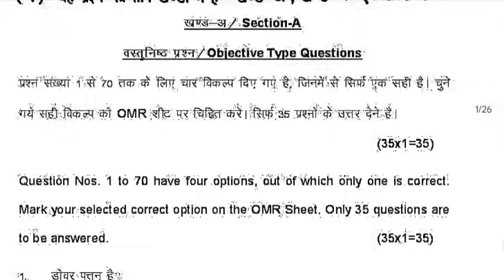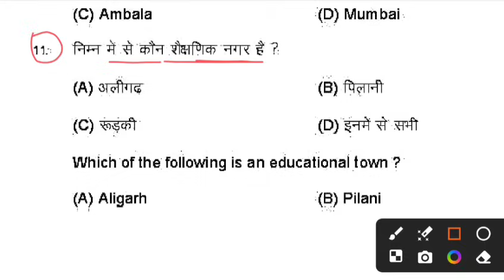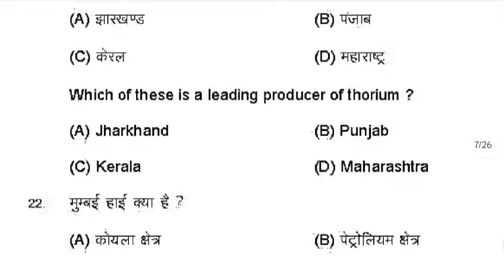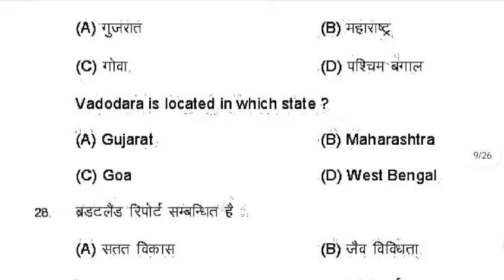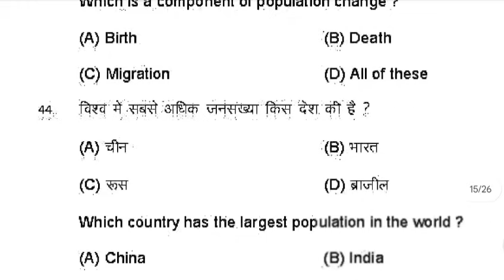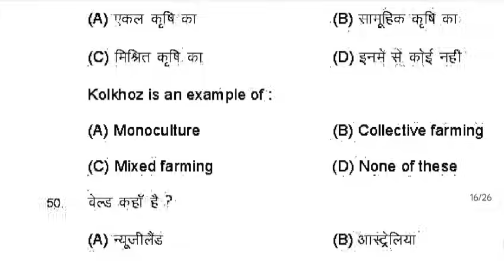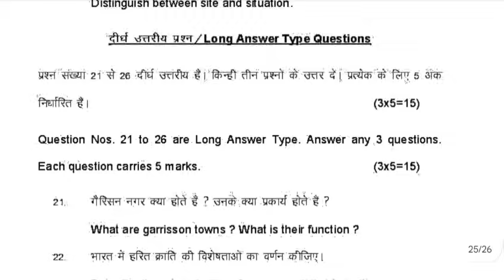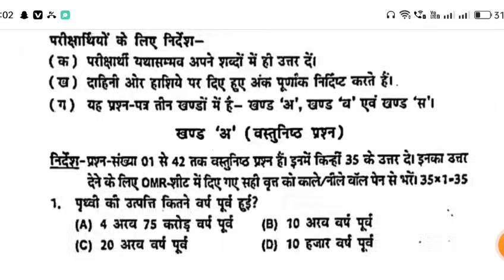Class 11th Final exam Geography Original Viral Paper 2024 | Geography Annual exam Viral Paper 2024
Whatspp Group -

Class 11th Geography ka Original Out Paper 2024
Bihar Board Class 11th geography ka Objective Answer key 2024
Bihar Board Class 11th Geography Original Question Paper annual exam 2024 | Bseb Bihar Board inter 2025
Class 11th annual exam 2024 geography Viral paper || Class 11th ka geography answer key 2024
Class 11th geography final exam 2024
11th class geography original question paper annual exam 2024
Class 11th geography Question Paper Download Annual Exam 2024
Class 11th final exam geography subjective question bseb class 11th geography subjective question bihar board 11th exam 2024 geography subjective 11th original question paper
class 11th geography question bseb class 11th geography Varshik Priksha subjective bihar board paper solution
geography original subjective question class 11th exam bseb
bseb 11th geography annual exam question paper 2024
Bihar board class 11th geography annual exam question paper with answer
Bseb 11th geography final exam question paper 2024
mithun study center
11th geography annual exam question paper with answer
11th geography final exam 2024 Class 11th geography annual exam 2024 question paper with answer

11th class geography subjective question
class 11 bihar board geography question paper 2024
bihar board 11th geography question paper 2024 subjective